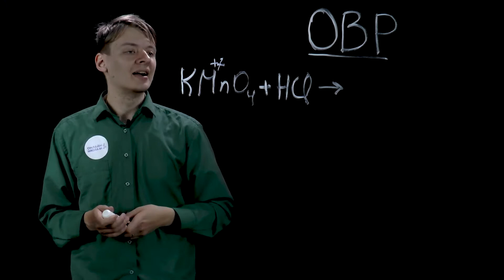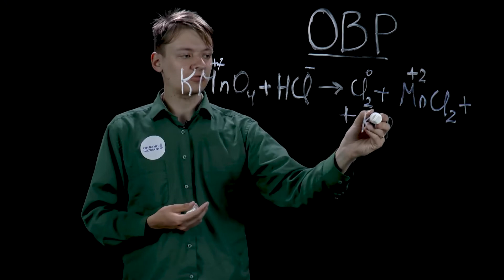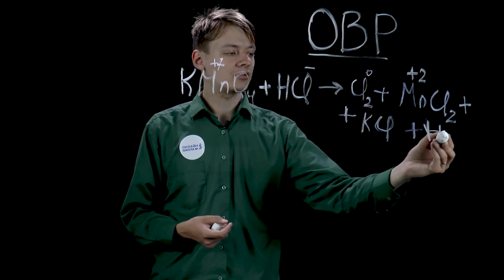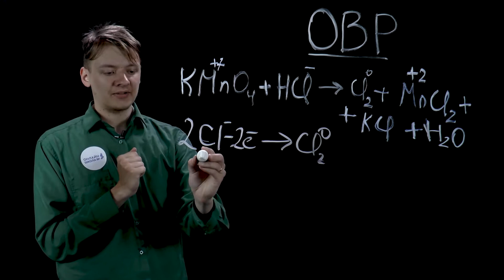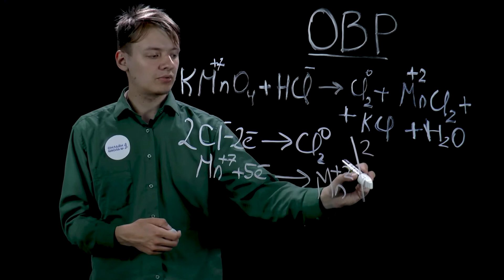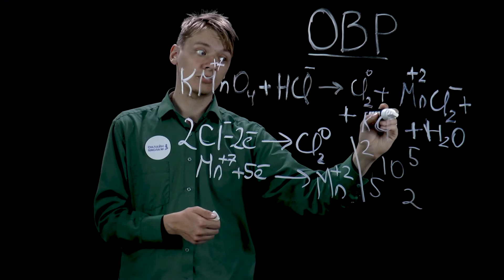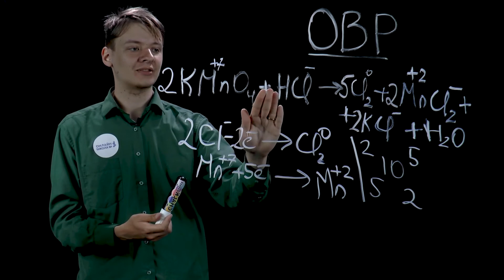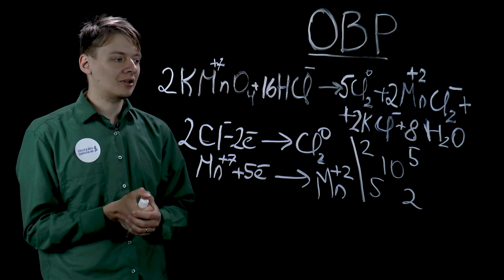Окислительно-восстановительные реакции. Практическое занятие. Видеоурок 40. Химия 9 класс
Сегодня мы поговорим об окислительно-восстановительных реакциях и о том, как их уравнять методом электронного баланса.

👉 Следующий урок:
Химическое равновесие